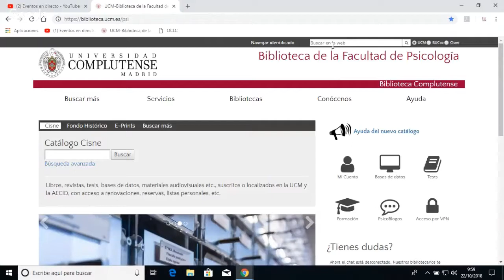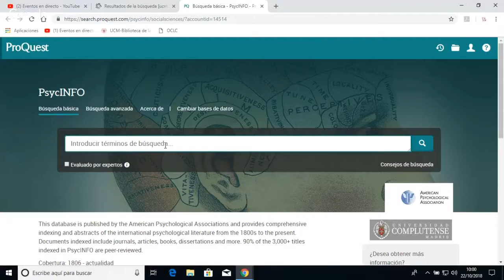Cómo acceder a PsycInfo